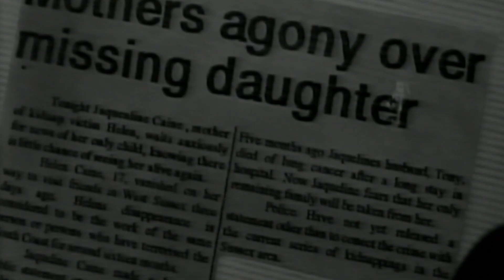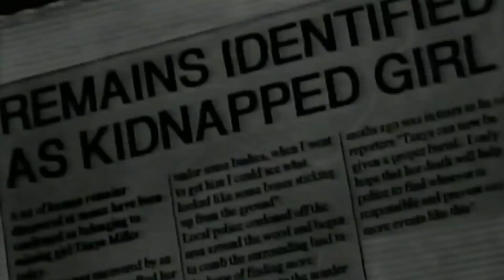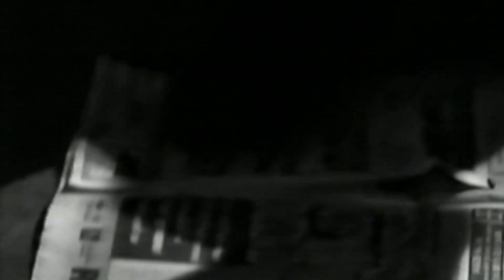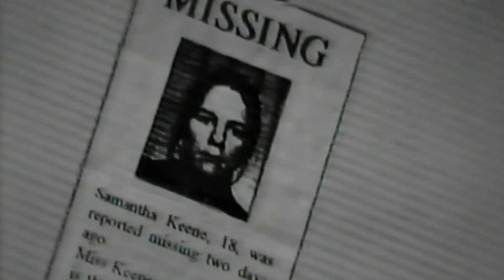The Return - Short Film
Student film I made in 1995 on glorious SVHS.